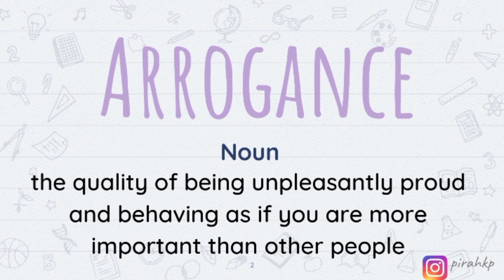Arrogance meaning | Learn English Vocabulary | Word of the Day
In this video, we are learning the meaning of Arrogance meaning | Word of the Day | Learn English Vocabulary.
After watching this video you will know the:
- English meaning of  Arrogance
- Urdu meaning of  Arrogance
- Hindi meaning of  Arrogance

FAQ:
1. Where are you from?
I am from Pakistan.
2. What is your profession?

00:00 Arrogance Meaning in English
00:50 Arrogance Meaning in Urdu/Hindi